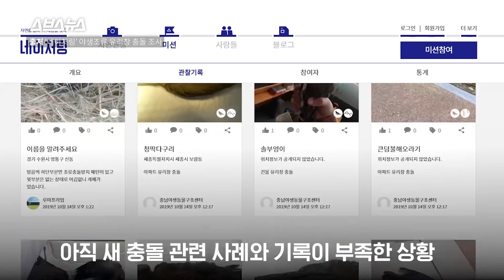투명 방음벽, 유리창에 부딪혀 죽는 800만 마리의 새를 살리는 방법 / 스브스뉴스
건너편이 훤히 들여다보이는 고속도로 방음벽, 파란 하늘을 거울처럼 비추는 건축물의 반사 유리. 매년 약 800만 마리의 새가 이런 '투명한 벽'에 부딪혀 죽어가고 있습니다. 새들의 불필요한 죽음을 막기 위해 지난 2007년부터 '버드세이버'라고 불리는 맹금류 스티커가 널리 쓰이기 시작했지만, 이는 효과가 없는 것으로 밝혀졌습니다.
하지만 다행히도, 새들에게 투명창의 존재를 인식시킬 또 다른 방법들이 있다고 합니다. 바로 유리창에 5x10cm 이내 간격으로 작은 점들을 찍어주는 것. 고속도로 방음벽뿐만 아니라 일상생활에서도 적용할 수 있는 방법입니다.
이 외에도 다양한 새 충돌 저감 대책들을 스브스뉴스가 알아보았습니다.